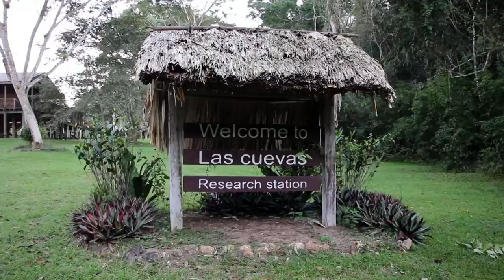Journey to the Chiquibul National Reserve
The paving of the Caracol Road in the Cayo District has created concerns in the area of sustainable development.  The concerns are for the prospective businesses that this road enhancement will attract in the future, and the detriments they would pose to the environment.  Our newsroom was invited by the Ministry of Sustainable Development to get a first-hand look at the area.  We join Vejea Alvarez for the story.